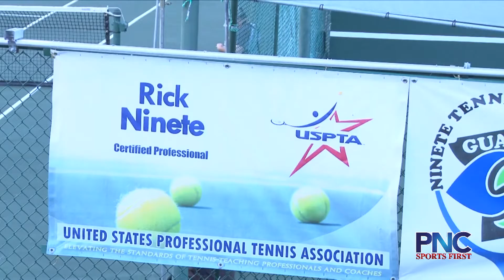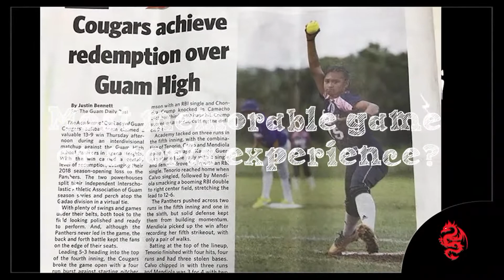Leo Payumo PNC SPORTS FIRST- 20180315